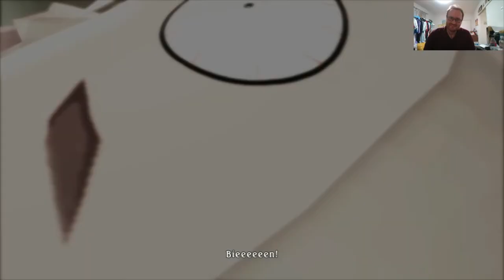Let's Play Tales of Berseria Coop w/ Zalgardis, Epilogue 4: Heavenly Steppes Latter Half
Come Join Me on Twitch at Twitch.tv/graismanic